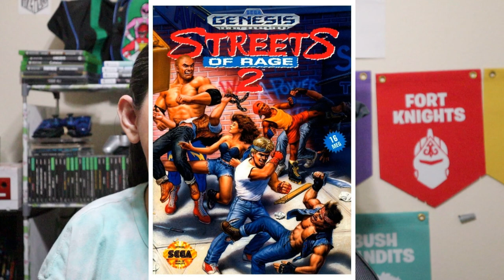Games I Beat May 2023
Here is the games I beat for May 2023.